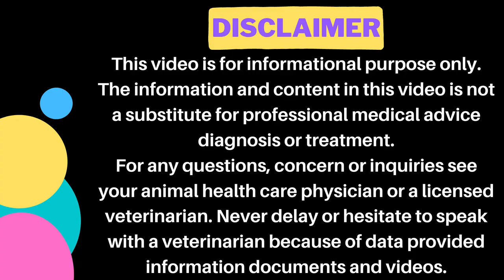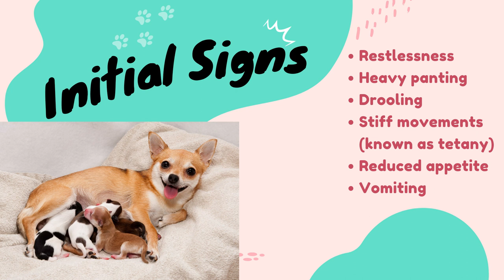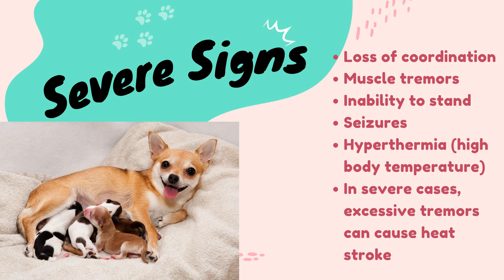Milk Fever in dogs || Signs, Treatment & Prevention || Animalia Dot Pk